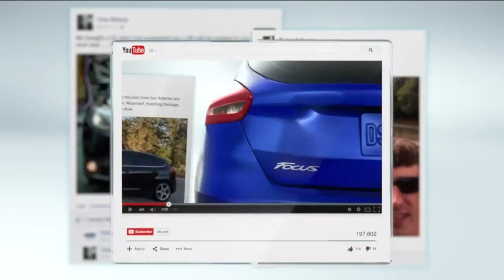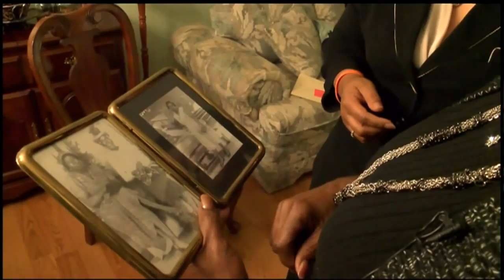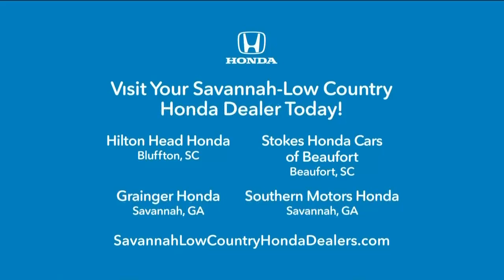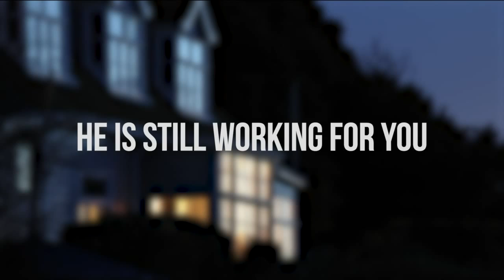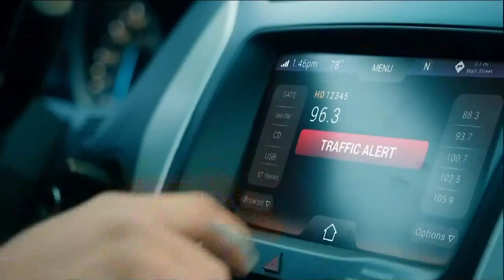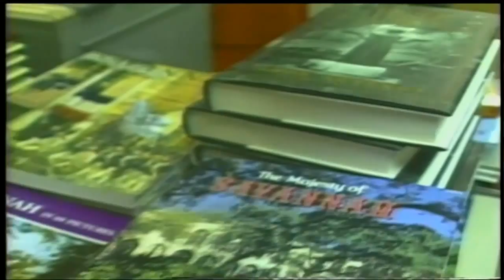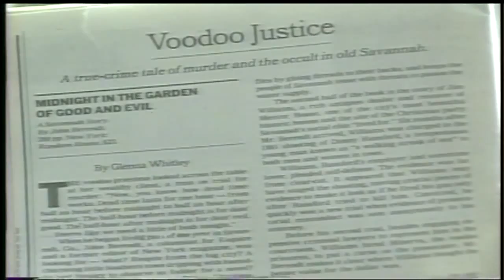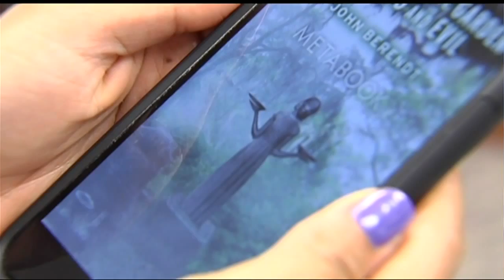wtoc prime flag police training john berendt 8 7 15